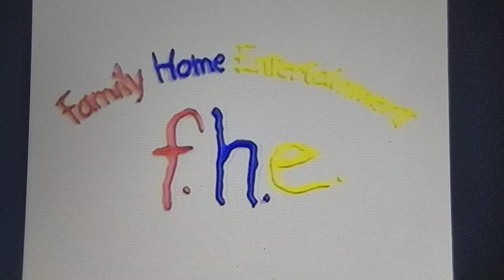closing to Santa Claus is comin to town VHS